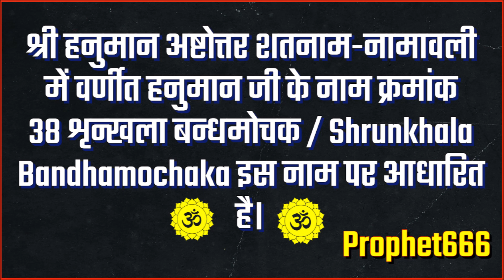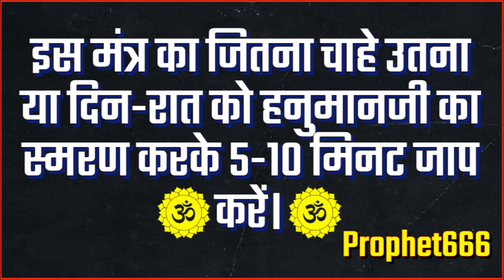लगातार एक के बाद एक आने वाले संकटों से मुक्ति पाने का चमत्कारी हनुमान मंत्र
लगातार एक के बाद एक आने वाले संकटों,  दुर्भाग्य, क्लेशों, बाधाओं, परेशानियो से तुरंत मुक्ति पाने का चमत्कारी हनुमान मंत्र। अगर आपके काम बनते-बनते बिगड़ रहे है या कोई भी इच्छा या मनोकामना पूर्ण नहीं हो रही है तब आप हनुमान जी के शरण में जा कर इस मंत्र का जाप कर सकते हो।

श्री हनुमान अष्टोत्तर शतनाम-नामावली में वर्णीत हनुमान जी के नाम क्रमांक 38 शृन्खला बन्धमोचक / Shrunkhala Bandhamochaka इस नाम पर आधारित है।
इस मंत्र का जितना चाहे उतना या दिन-रात को हनुमानजी का स्मरण करके 5-10 मिनट जाप करें।

हनुमान जी के अत्यंत अचूक और दुर्लभ मंत्र, यंत्र, स्तोत्र, चालीसा और उपाय

Hanuman Mantra to stop continuous series of bad luck, problems, dangers and failure in everything. This Hanuman Mantra will remove every problem and attract success and good fortune.